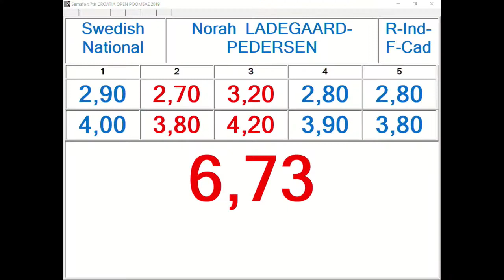R Individual F Cadet Round 1 Norah Ladegaard Pedersen, SWE 13,66